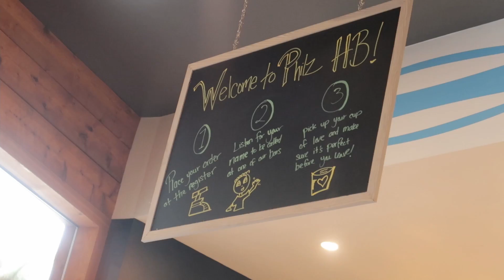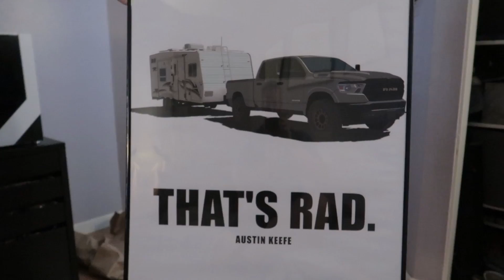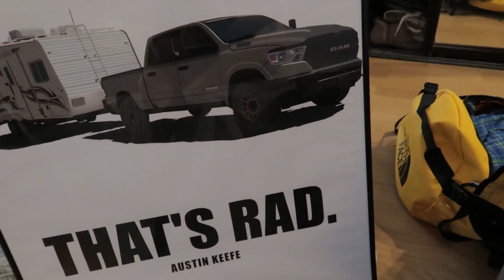Celebrating 3 Years! Anniversary Vlog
Welcome to our Getaway Adventure! Hope y'all enjoyed our 3 Year Anniversary Vlog! We just wanted to spend a relaxing Sunday together for our Anniversary:)